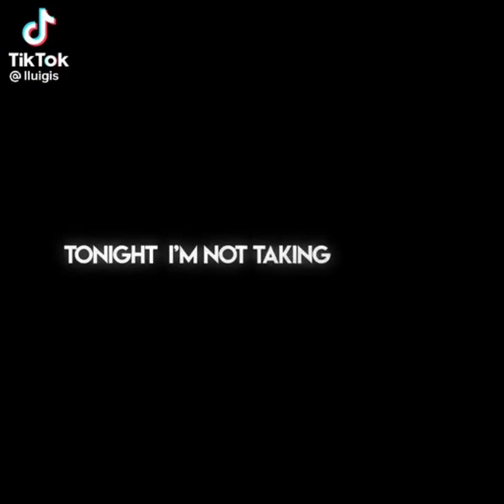BEST Pauline TikTok Edits Compilation |Frookipop